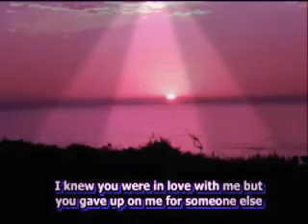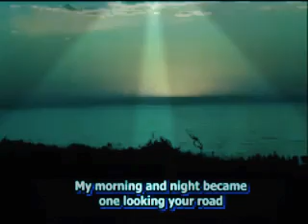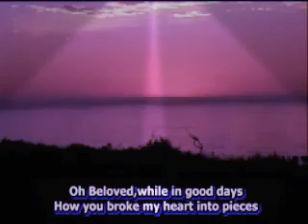Yollarda Bulurum Seni ❤❣❤